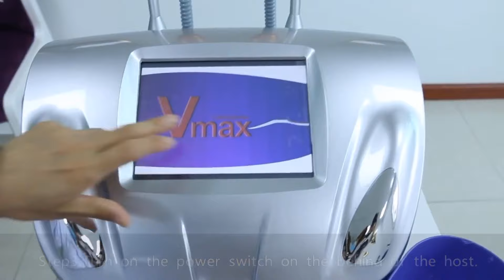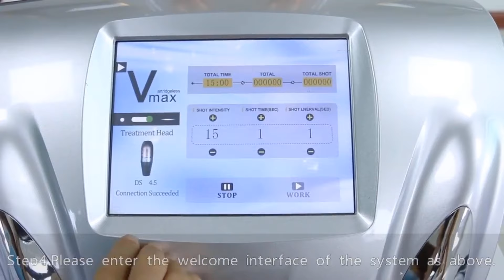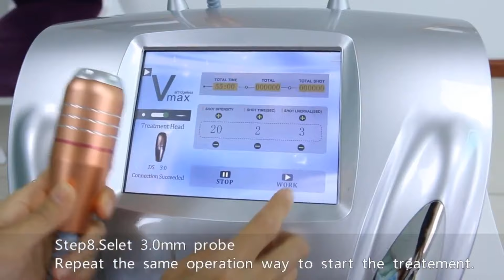YT-V1 Hifu V Max Face Lifting Machine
Guangzhou Yting Beautslim Equipment Co., Ltd.